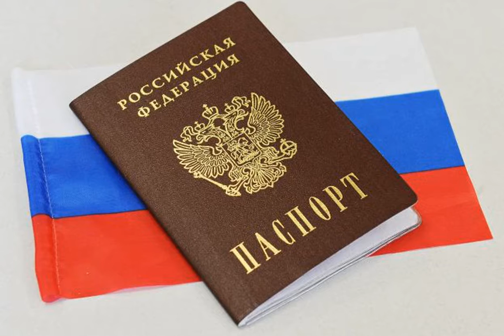В России заявили, что 150 тысяч жителей ОРДЛО приняли участие в выборах в Госдуму.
Донбасс РоссийскаяФедерация Выборы ОРДЛО Примерно 150 тысяч жителей временно оккупированных территорий Донбсасса с российскими паспортами, проголосовали дистанционно на выборах в Госдуму Российской Федерации. Об этом заявил председатель комиссии СПЧ по международному сотрудничеству в области прав человека Кирилл Вышинский. . Об этом сообщает РБК-Украина со ссылкой на ТАСС. По его словам, 150 тысяч - это приблизительное число жителей ОРДЛО, которые приняли участие в российских выборах. Эту цифру назвали в ЦИК по состоянию на 15. 45. "Понятн